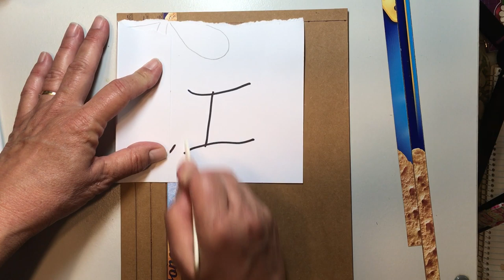Build Your Stash and Craft, Wk 145, DIY Score Board Fail, and One that can be used :)